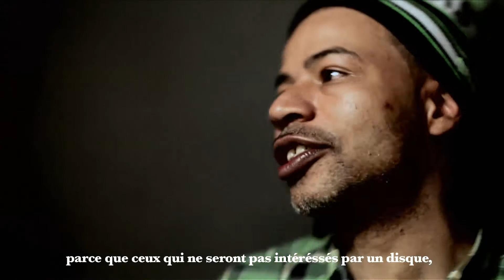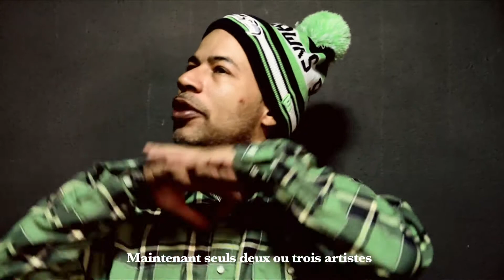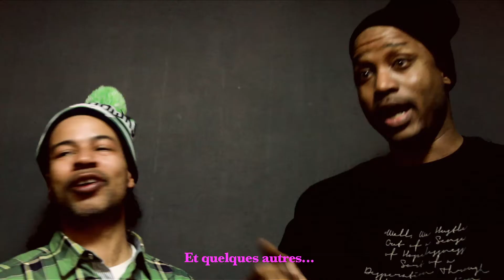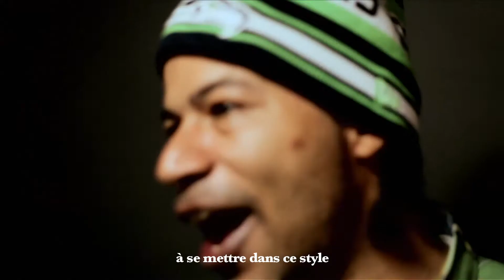AG's Interview and live Report By Netfeeders.com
Directed by Amine Bouziane, Nabil Cheikh Ali and Alexis J Alma.
Stuff Productions / Netfeeders 2013